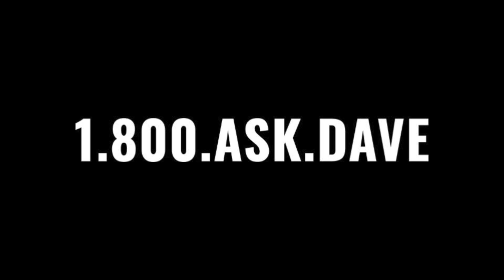Properly pronounce and define stare decisis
One key to making informed decisions in the law is having a basic knowledge of vocabulary. The goal of this video is to help people properly pronounce and define, stare decisis.